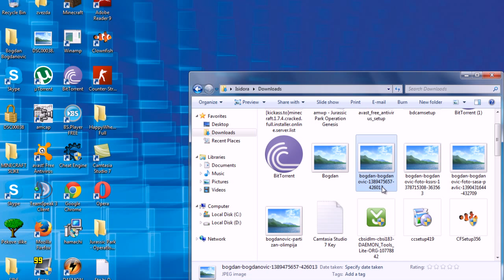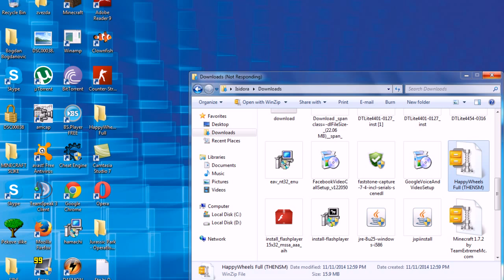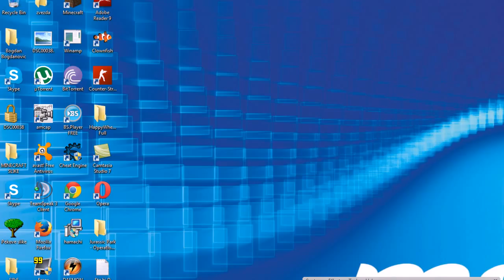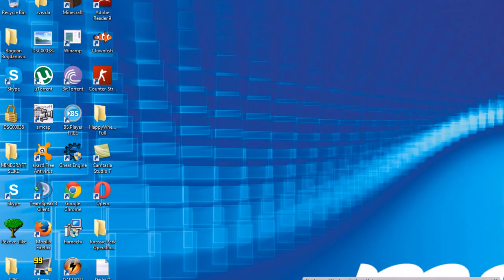Kako skinuti i instalirati Happy Wheels